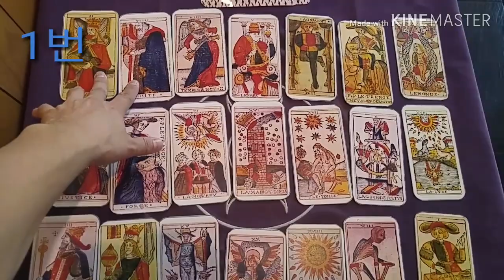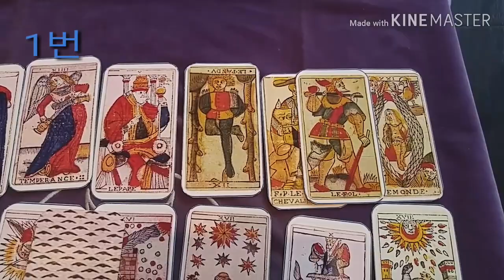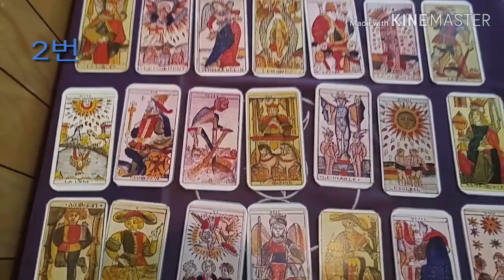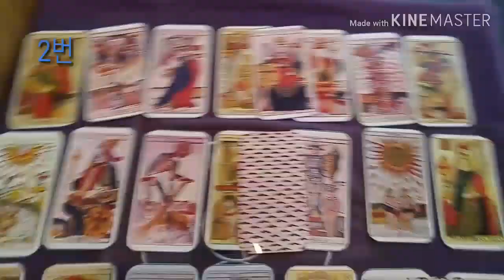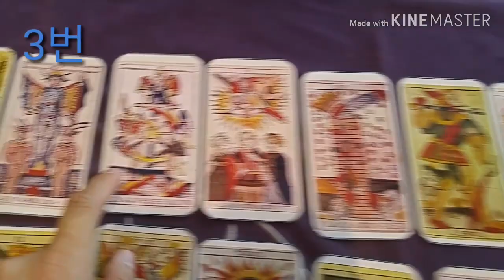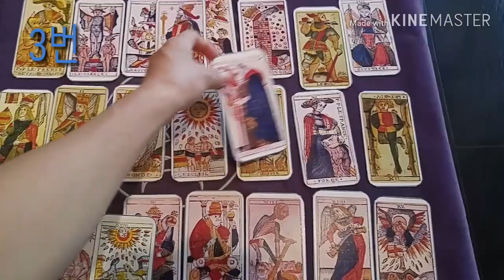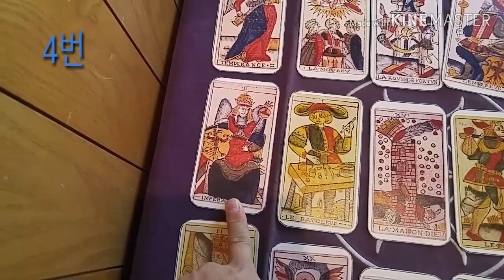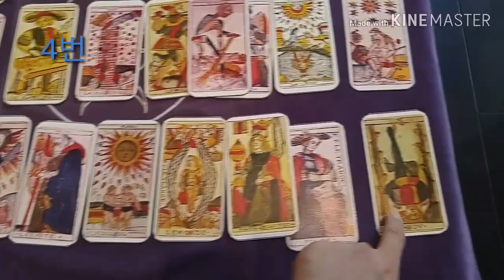[복타tv]★타로. 전남친의 후폭풍!! 뉴페와 망삘인가 꽃길인가? 타로(占)로 속시원히 알아보아요. 궁금증 해결 👍👍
(1)번 선택 00:38
(2)번 선택 09:17
(3)번 선택 17:00
(4)번 선택 25:13
★타로. 전남친의 후폭풍!! 뉴페와 망삘인가 꽃길인가?

               구독 🙏🏻

  -복타 올림